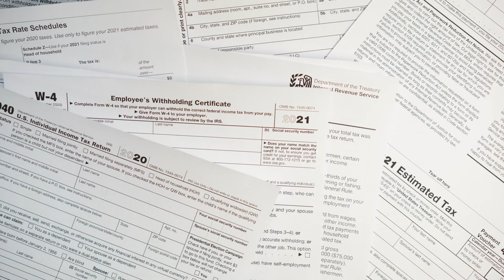Shred-It Day | May 20, 2023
O'Fallon's Environmental Services Department is offering two "Shred-It Days" in 2023 where anyone can bring in boxes of paper to be shred in a secure environment. The events will take place on Saturday, May 20, and Saturday, September 16, from 8 a.m. until noon at the Environmental Services building at 1550 Progress West Lane.

To participate, place the documents in cardboard bankers’ boxes, or cardboard boxes of a similar size, and drive up to the facility and drop them off. Please make sure the boxes are not too heavy to lift or overfilled. The service is free for trash customers for up to five bankers-sized boxes. Additional boxes will be accepted for a cost of $5 per box. Residents without trash service and non-residents may also drop off paper for shredding at a cost of $5 per box.

Trash customers must bring photo identification showing O’Fallon residency and their account must be in good standing in order to receive the free services. All of the material will be shredded including the boxes if they are not wanted back. The event is indoors, so it will be rain or shine.

Please do not bring computer discs or hanging file rods. If you can tear it, then you can shred it with this complimentary service. It is okay for documents to have staples or paper clips.